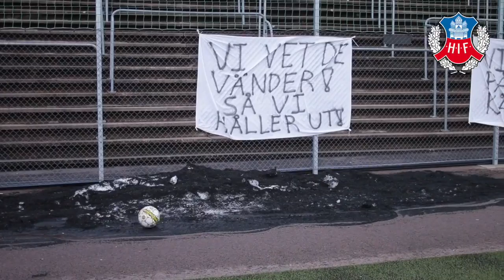JAGÄRHIF - EP1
En video serie där du får komma närmare HIF.